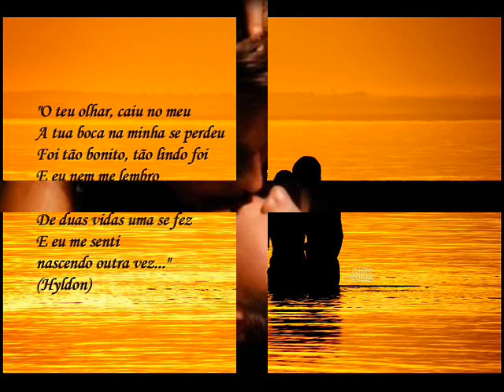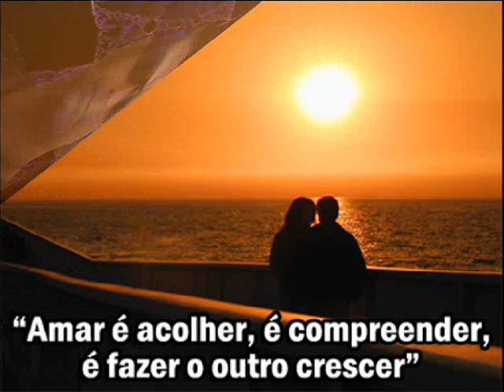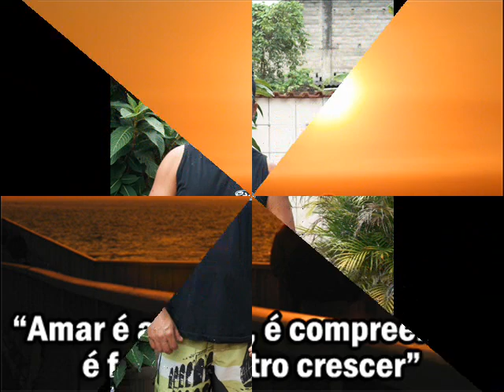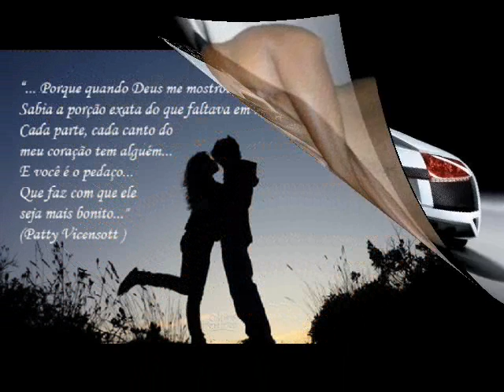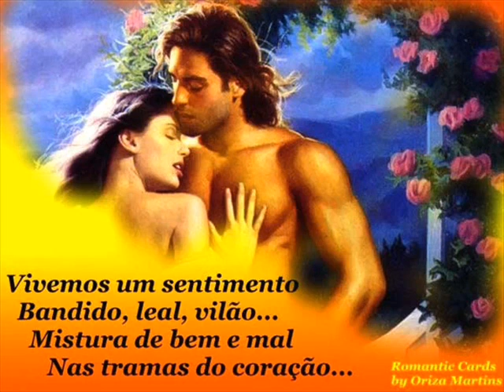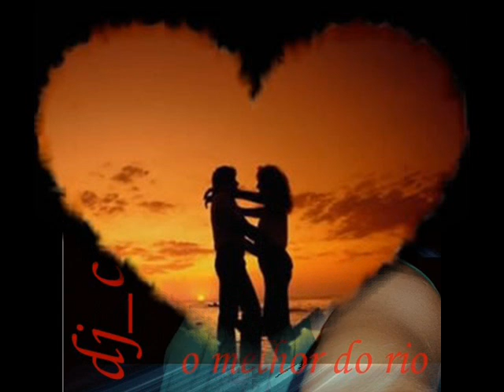A VIDA É LINDA!!!!!